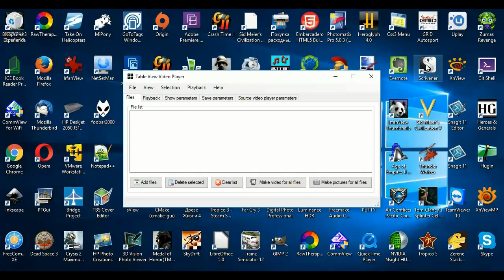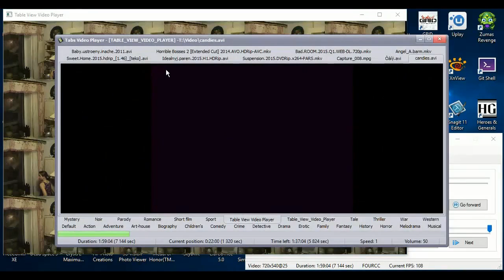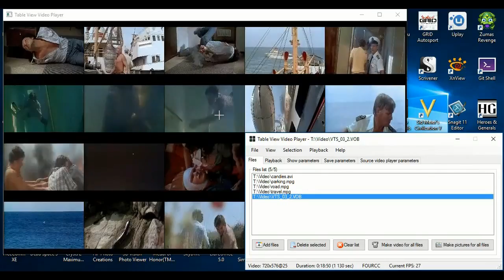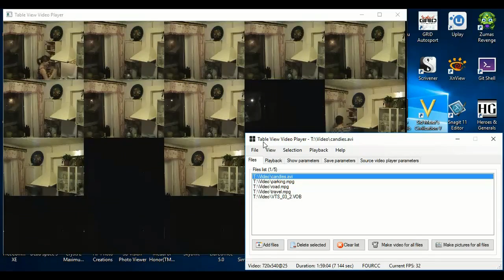Table View Video Player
Table View Video Player - a software product for analyzing video files and search for them in certain scenes, events or objects. The chip program in how it displays video. And it does this by using the table view.